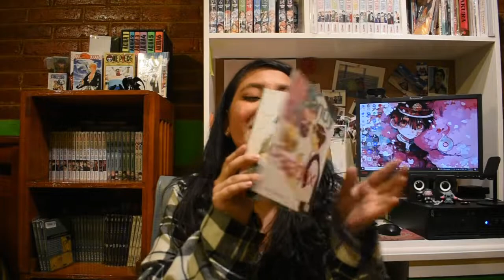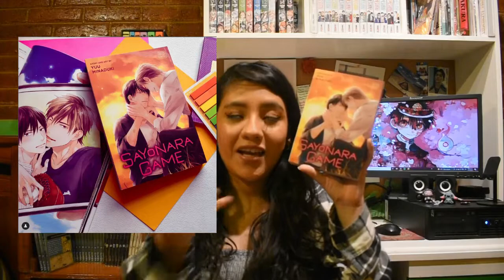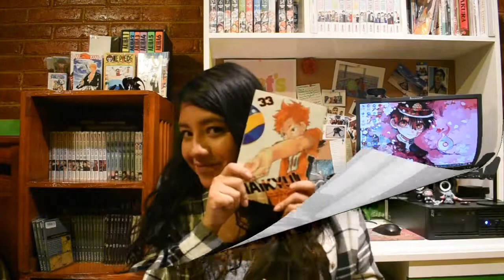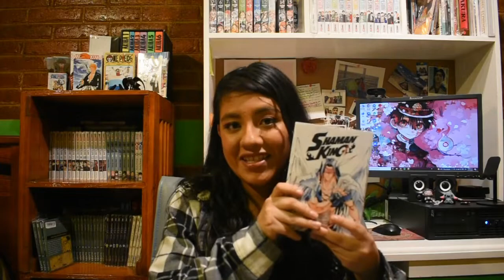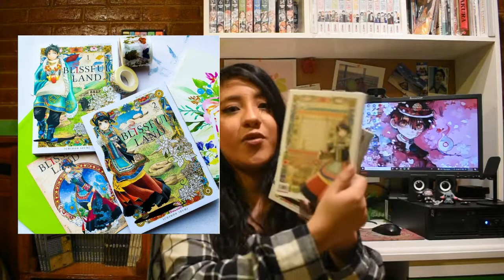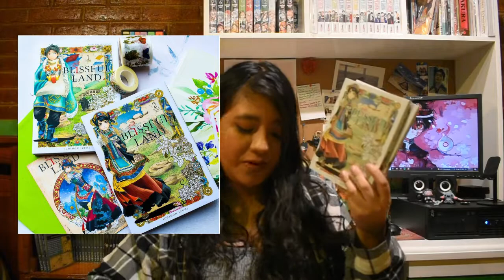🌸🌻🌷🌼TAG DE LA PRIMAVERA🌼🌷🌻🌸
¡Hola! Regresamos con las actividades de mangatubersmex con un bonito tag para la temporada, espero que les guste.